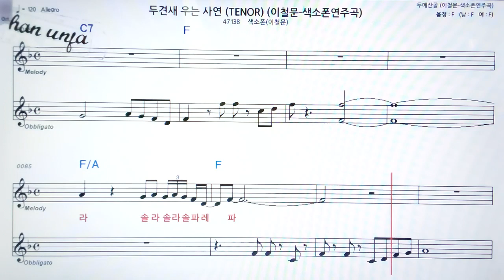두견새 우는 사연/이철문🤞오부리 악보 버젼*색소폰 멜로디💖악보, 코드, ,가사,Karaoke*카라오케 반주